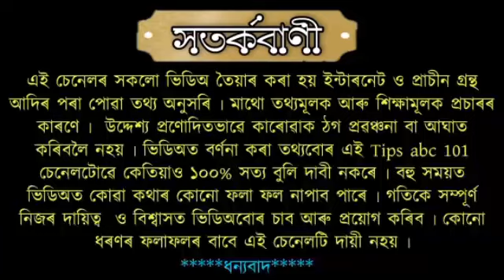যদি দেখা পাইছে এই সপোন তেন্তে জানি থওক আপোনাৰ মাজৰ পৰা দূৰ হব এই বস্তু ৷৷